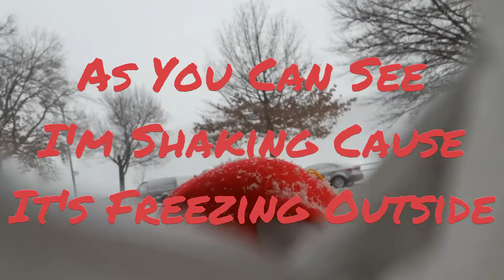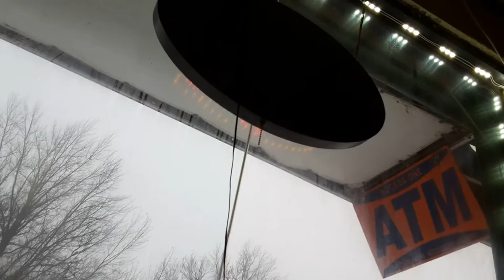Knuckles The Echidna Plush: Snow Once Again But Worse (Winter Storm Helena)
We had reported approximately 6 inches of snow in total for the northeast of the Bronx in our area. Blowing Snow and Drifting Snow is expected because of strong winds occurring at 25 miles per our to gust up to 14 miles per our and increasing by Sunday Morning to Sunday Night. Knuckles The Echidna reports the footage to explain all of the situation from the weather. We issued a Winter Weather Advisory which was about the snow accumulating to 3 Inches or doubling. We also issued a special weather statement of Blizzard whiteout conditions at times. It was a despicable weather.